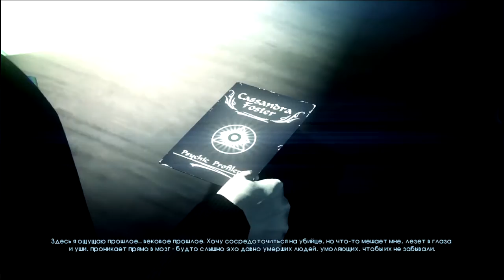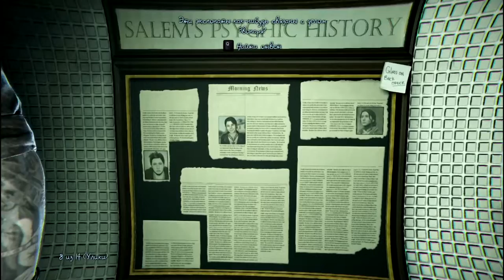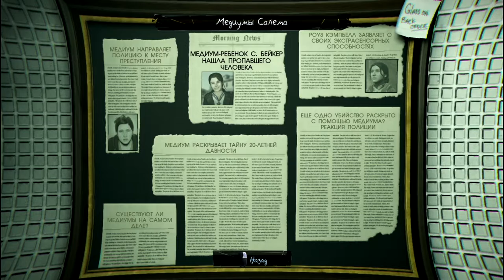Murdered - Soul Suspect#8